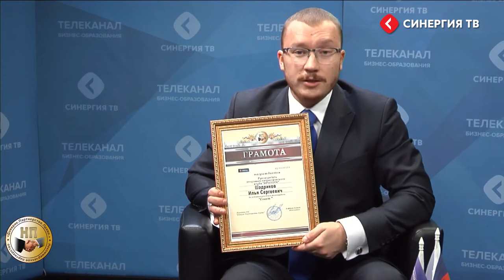Награждение от Синегрия ТВ, 25.01.2017 г.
25 января я как руководитель СПК "ЯРОПОЛК" принял участие в программе "СОВЕТ" с Андреем Алфёром на телеканале "СИНЕРГИЯ ТВ". Мы обсудили программу клуба и поговорили о патриотическом воспитании молодёжи